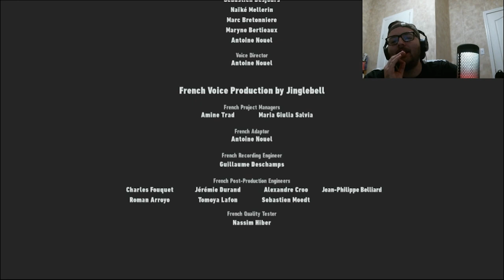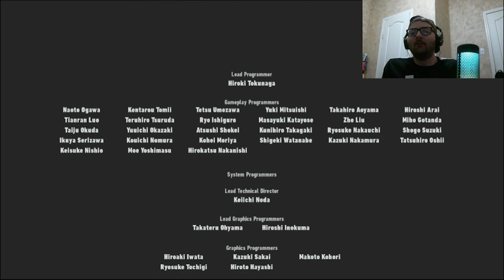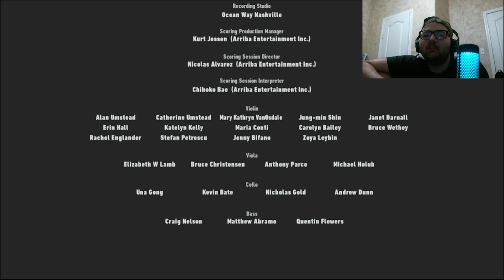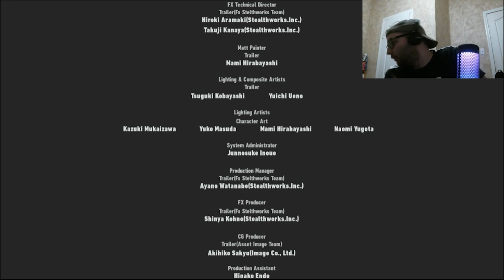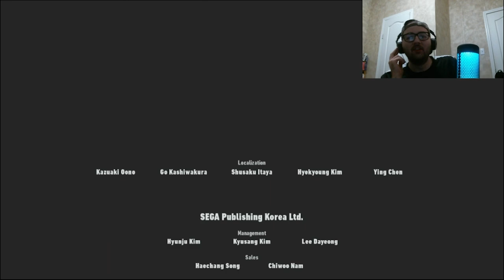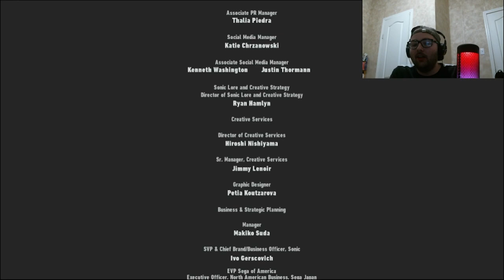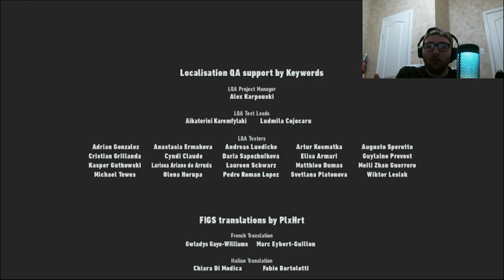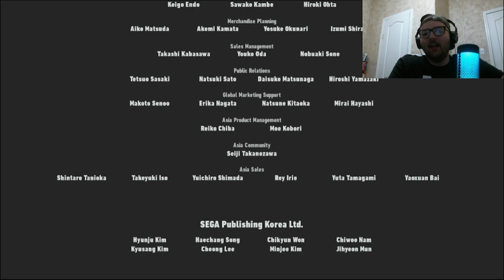Sonic Frontiers playthrough: Ouranos Island playthrough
Now, we finish up the playthrough for Sonic Frontiers with Ouranos Island. It was really interesting to talk to Sage and learn a bit about her while traversing the land. Out of all guardians on this island, Ghost is my least favorite of them all, while the Ninja variants are still top tier. Also fight against a corrupted Supreme Titan, and having a bit of a struggle before finally defeating The End. This game was amazing, and I can't wait to see what happens in the future with Sonic and everyone.